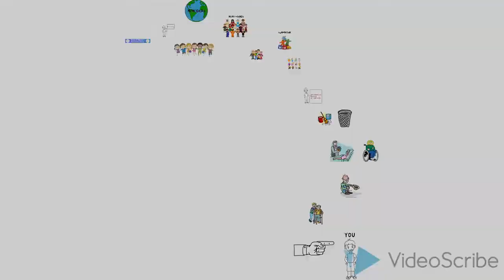BDBC January 2 2020